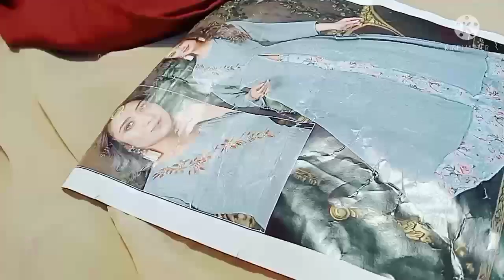Finally Shopping began🥰🥰 Last day in Rajsthan 😥. the whole Market.